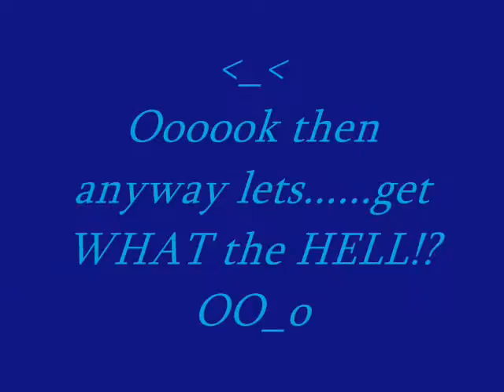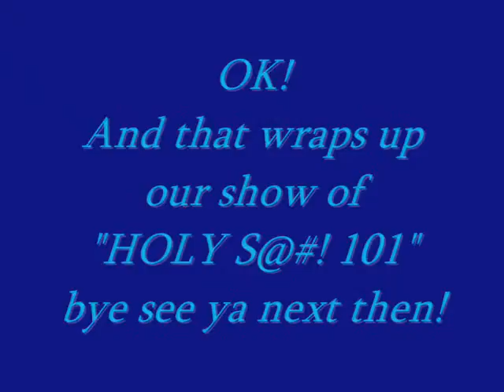HOLY S@#! 101